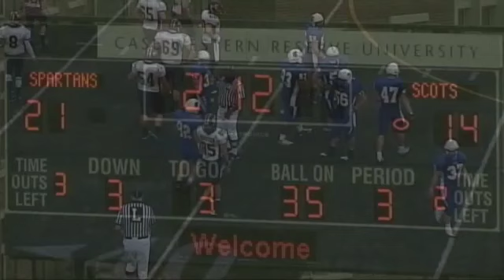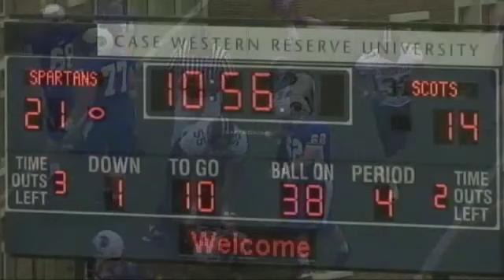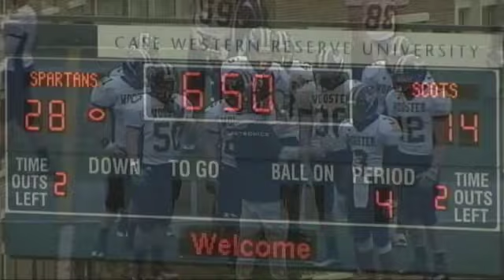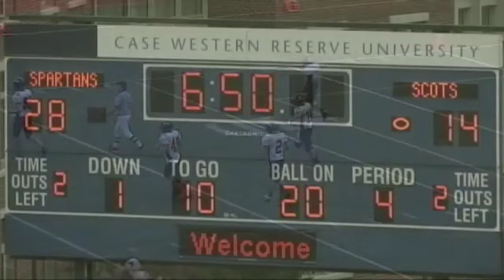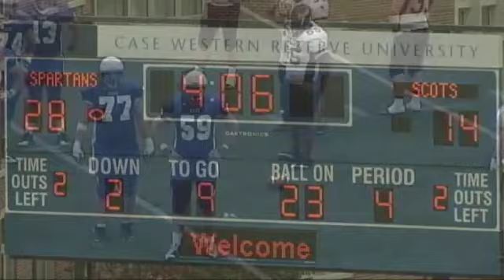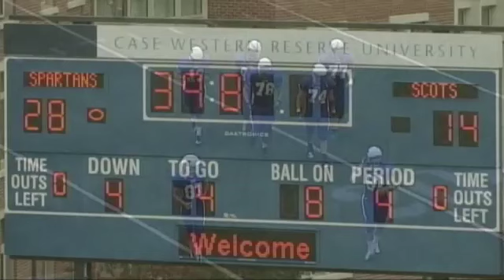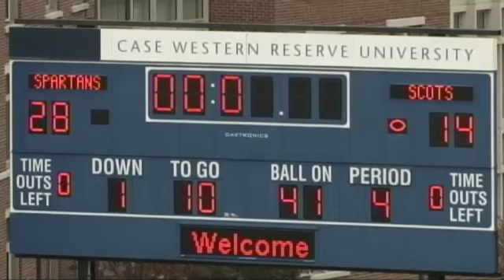Spartan Football: CWRU vs. Wooster 2nd half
Case Western Reserve University versus College of Wooster, 2nd Half
Saturday, October 29 • 1:00 p.m. • Case Field • Cleveland, OH